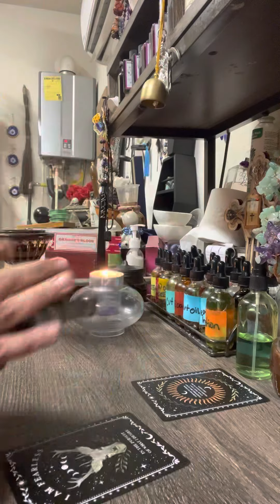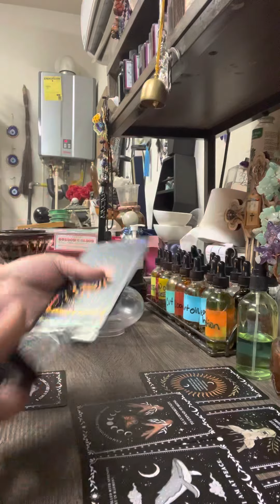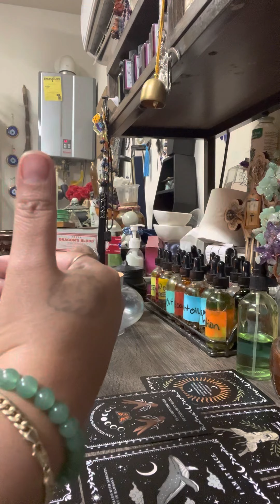Pisces ♓️ message from spirits for the month of July 2022